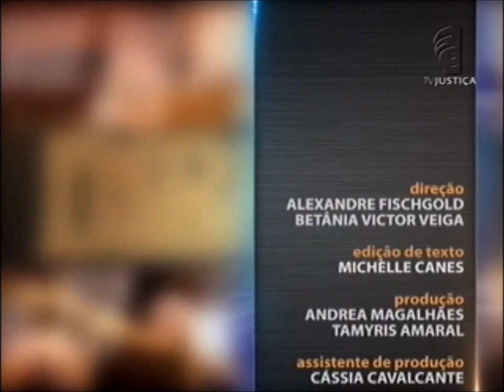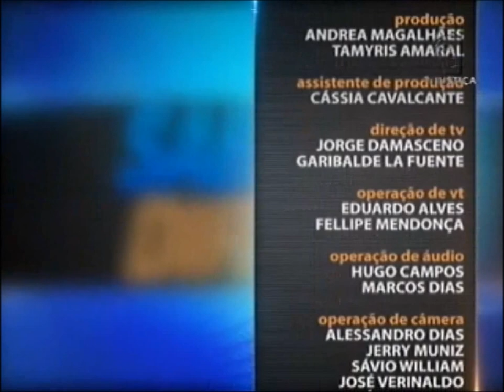Direito Empresarial - aula 5